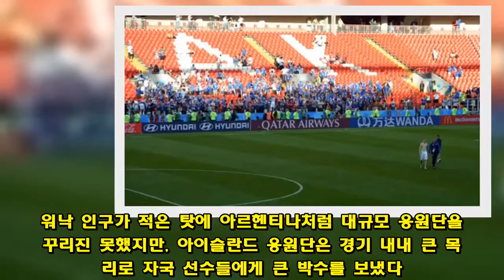[월드컵] 소금 포장하다 메시 막은 사이바르손, 관중에게 유니폼 선물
월드컵 첫 경기 마친 아이슬란드 선수들의 감동적인 세리머니   (모스크바=연합뉴스) 김경윤 기자 = 아이슬란드 축구대표팀 수비수 비르키르 사이바르손(34)은 특이한 이력을 가진 선수다.  사이바르손은 2018 국제축구연맹(FIFA) 러시아월드컵에 출전하기 전까지 아이슬란드 수도 레이캬비크 인근의 산업지구에 있는 소금 포장 공장에서 일했다.  전체 인구가 약 35만 명에 불과한 아이슬란드는 프로축구 리그가 없어 본업이 따로 있는 선수가 많다.  아이슬란드 대표팀 헤이미르 하들그림손 감독은 치과의사 출신으로, 취미 삼아 아마추어 축구선수 생활을 병행하다 국가대표 감독 자리까지 올랐다.  골키퍼 하도스 할도르손은 영화감독을 했다. 그는 뮤직비디오 제작에 전념하기 위해 6년 전 은퇴했다가 복귀하기도 했다.  '보통 사람'들이 모인 아이슬란드는 처음 출전한 월드컵 첫 경기에서 기적의 드라마를 연출했다.  16일(한국시간) 러시아 모스크바 스파르타크 스타디움에서 열린 아르헨티나와 D조 조별리그 첫 경기에서 강한 투지와 집중력으로 1-1 무승부를 일궈냈다.   기적을 만든 '보통 사람들'의 아이슬란드는 경기 후 눈에 띄는 세리머니로 많은 이들에게 감동을 줬다.  선수들은 경기장을 찾은 3천 명 남짓한 아이슬란드 축구팬들에게 다가가 감사 인사를 전했다.  워낙 인구가 적은 탓에 아르헨티나처럼 대규모 응원단을 꾸리진 못했지만, 아이슬란드 응원단은 경기 내내 큰 목소리로 자국 선수들에게 큰 박수를 보냈다.  선수들은 소수정예로 맞선 자국 응원단에게 감사 인사를 잊지 않았다.  상대 팀 리오넬 메시를 무득점으로 꽁꽁 묶은 '소금공장 직원' 사이바르손은 자신이 입고 있던 유니폼과 축구화를 벗어 관중들에게 선물했다.  윗옷을 벗고 슬리퍼 차림으로 돌아오는 사이바르손의 얼굴엔 웃음기가 가득했다.